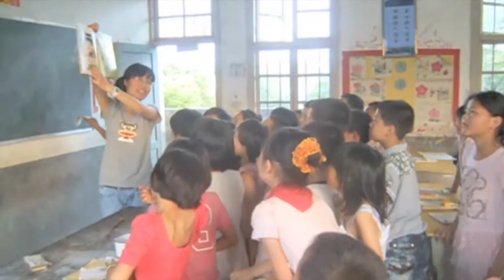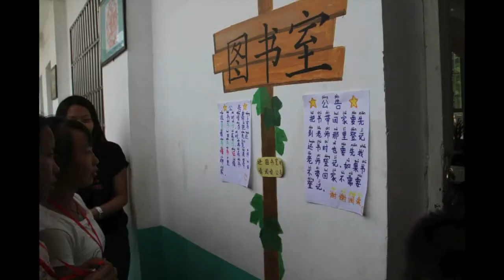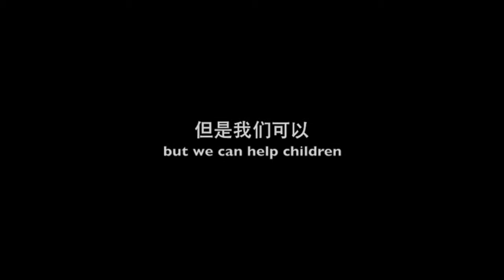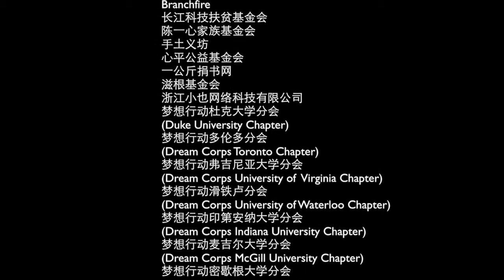Dream Corps----"What Do We Do?" 720p-HD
Dream Corps promotion video, 2nd ed.
BGM Credit to: "Wanting-Star in You", Believe Music WMG [Merlin] Essential Music